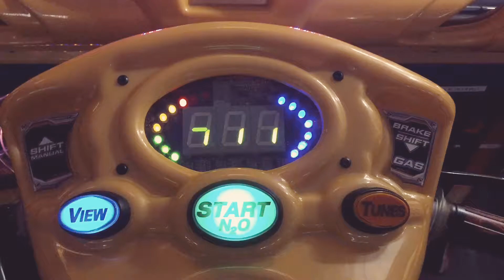NEW MILITARY TECHNOLOGY RELEASED.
ADVANCED MILITARY VEHICLE